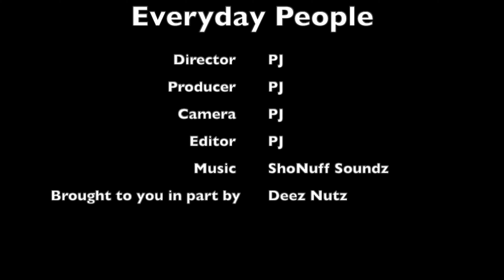Life with Royalty’s Kid Doesn’t Want To Leave His Dad CJ So Cool